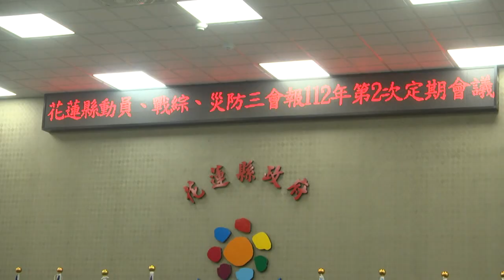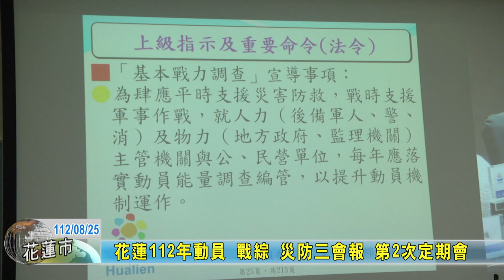20230825 01 花蓮112年動員災防三會報 第2次定期會